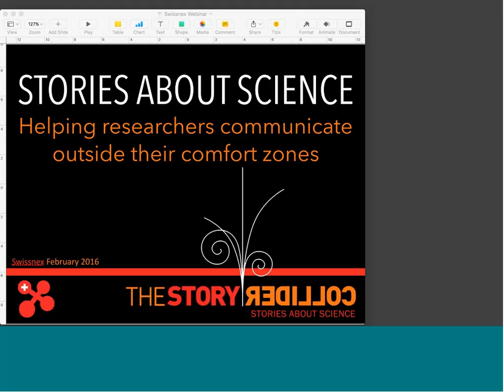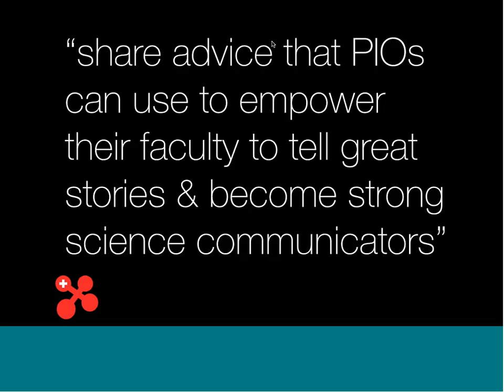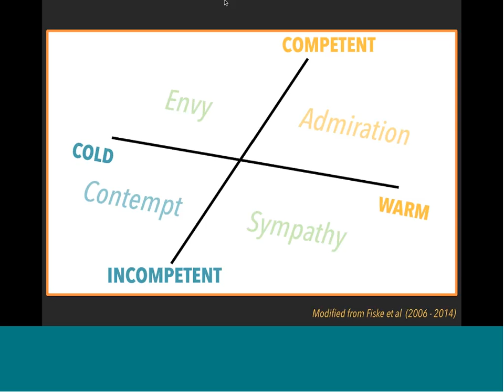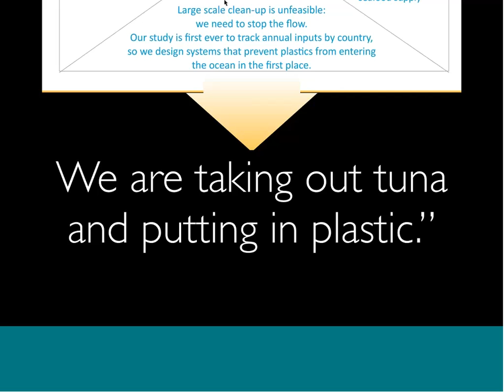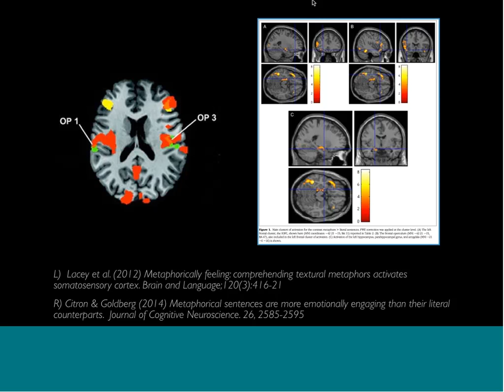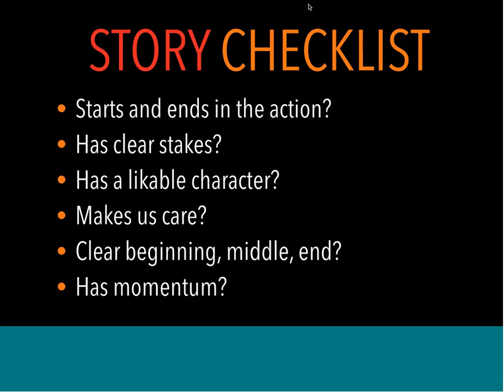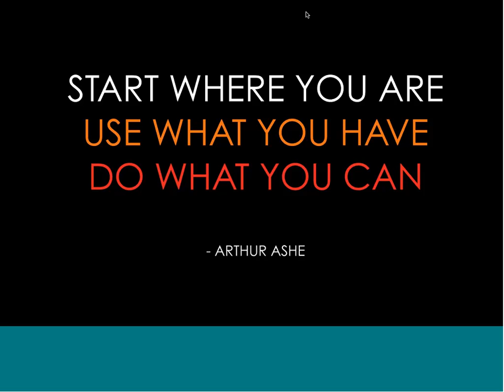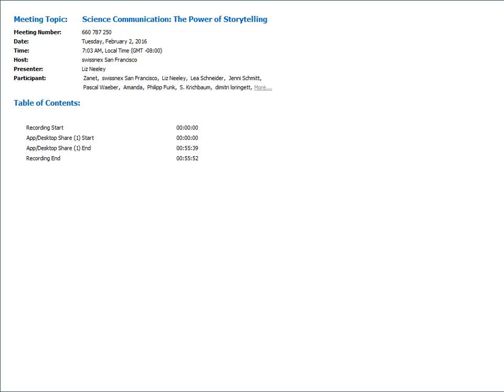Science Communication - The Power of Storytelling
University press officers are tasked with helping their faculty connect with journalists and members of the public. In addition to budgeting very little time to dedicate to these efforts, many researchers approach them with significant misunderstandings of how to best achieve their goals. Personal stories, anecdotes, and emotions are some of the most powerful ways to connect to people, and yet some of the least appealing tactics for many scientists.
In this webinar, Liz Neeley will discuss science storytelling, using a combination of empirical data and years of experience coaching scientists for interviews and stage performance.